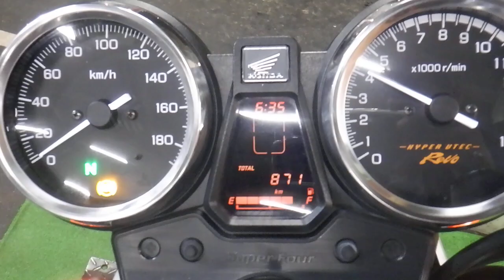CB400スーパーフォア ネイキッド 2019年 中古車 バイクショップ名:アウトレットバイク大阪